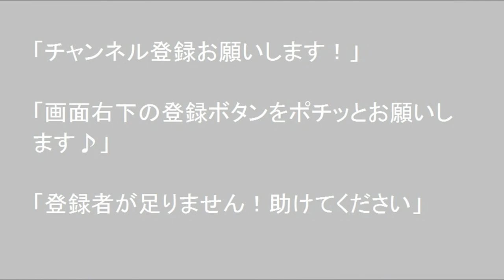北海道 孤独のドライブ 旅人 車旅 幌加温泉紅葉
2020年10月5日　北海道　孤独のドライブ車旅　幌加温泉紅葉

「良いと思ったらコメントください」
北海道在住です、自作車中泊車で道内を孤独のドライブして動画をUPしています、別チャンネルでも車窓を撮り続けています。